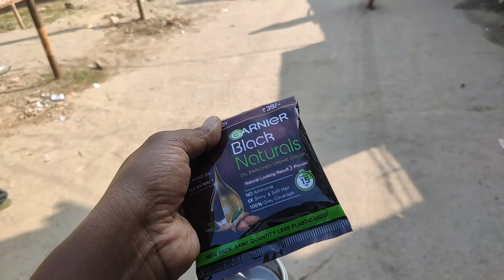Hamara Pyara Kurkure Doggy